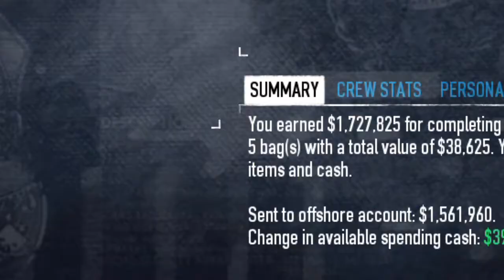A bunch of Fools Play Payday 2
Happy Holidays, from the fools.
Starring: Bedrock, Wither, and 8020!
Outro: Nero's Day at Disneyland-A Theme for a Molting Russian Gentleman